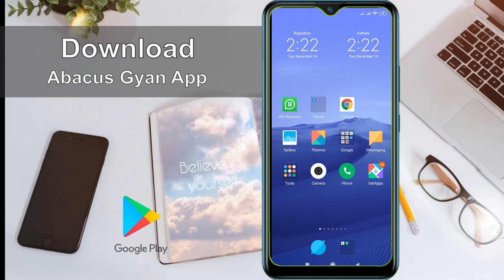Abacus Learning App ( Abacus Gyan )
Download It from Google Play Store
It's a combination of:
1. ADVANCED ABACUS
2. VEDIC MATHS
3. MEMORY SCIENCE
4. HANDWRITING IMPROVEMENT COURSE
5. MID BRAIN ACTIVATION
6. DMIT TEST